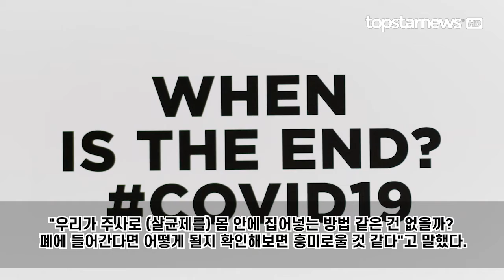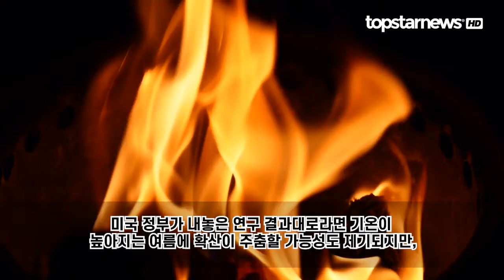트럼프가 제안한 황당한 코로나19 치료법?..."독성이 있는 살균제를 폐에 주입해보자"